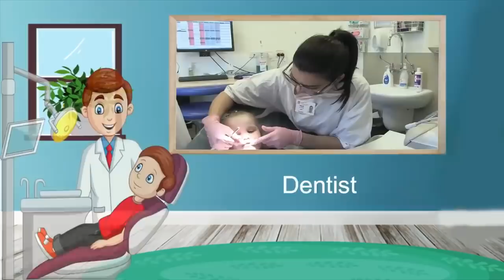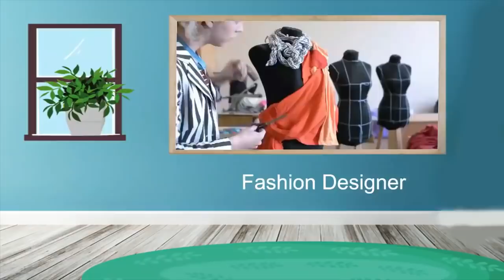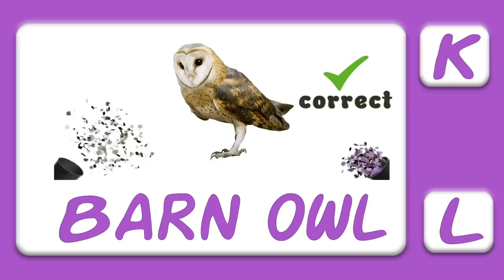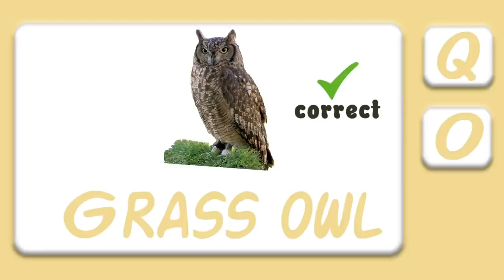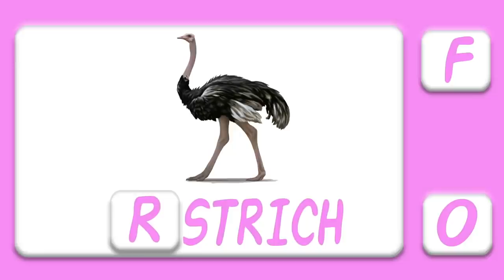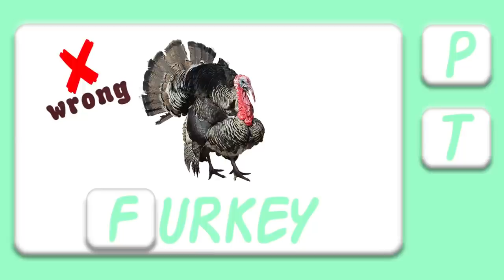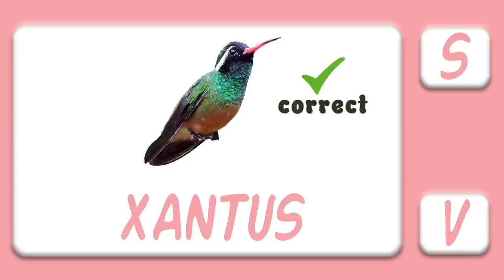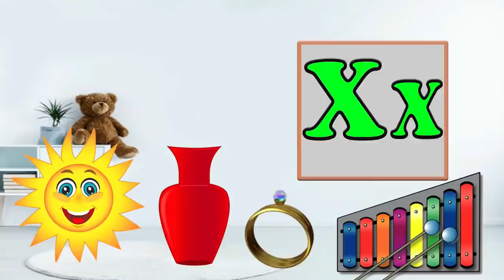Learning Videos For Kids | Kids Vocabulary Words | Learn Alphabets For Kids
Kids Learning Videos For Kids

This video is related to kids learning videos for kids, educational videos for kids and preschool learning videos. Moreover, this video is helpful for kids to learn alphabet, and vocabulary for kids. It consist of kids learning videos preschool, videos for kids to learn and educational videos for kids. This toddlers learning videos contains learn ABC for preschool and basic kids vocabulary for kids etc.

We compose this video to help children to get engage and learn alphabetical characters name, counting numbers, vocabulary for kids and ABC 123 colors and shapes with fun and ease. This video is helpful for live teachers for the explanation and recognition of alphabet numbers colors and shapes for preschoolers.